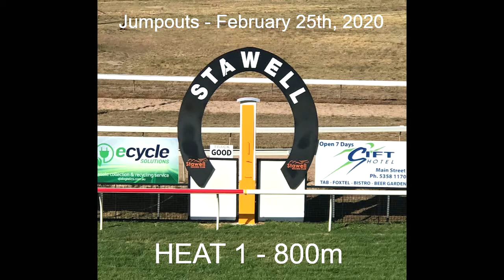Stawell Feb25 2020 Trial#1 - 800m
HEAT 1 - 800m (Hand-timed: 48.78)
3rd LET'S GET TRAMPED (P Payne / P Payne) Blue
1st NEAREST THE PINS (B Egan / P Payne) White
2nd IDIDITFORLOVE (L Doodt / P Payne) Green, yellow sleeves, blue cap
4th HIT THE SHOT (F Kersley / M Cumani) Green, White sleeves